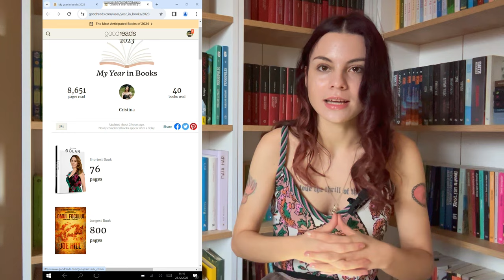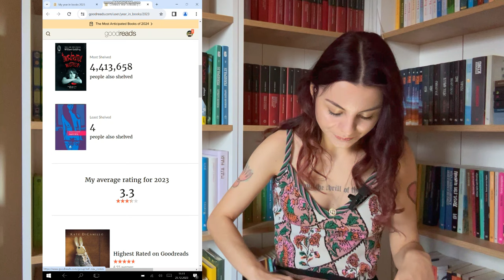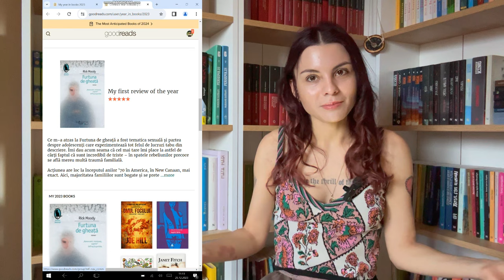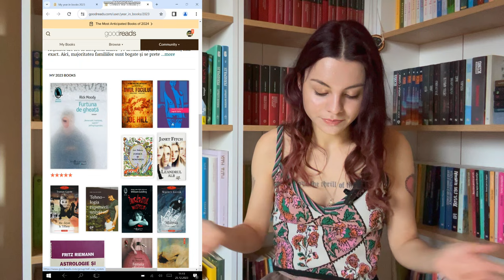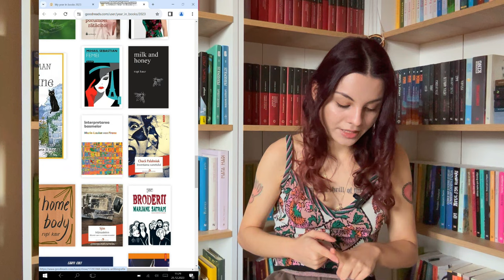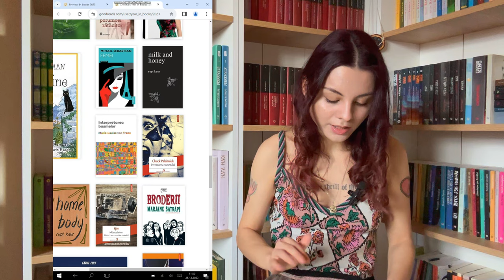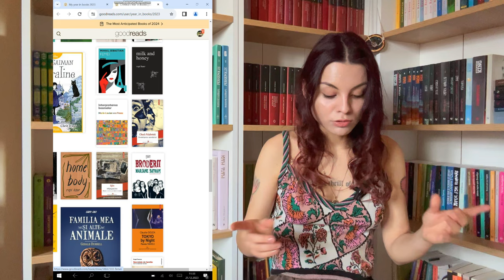Ce cărți am citit în 2023 + Top 5 favorite!